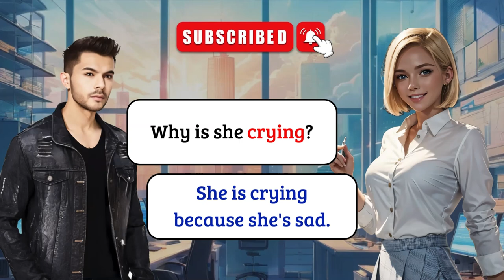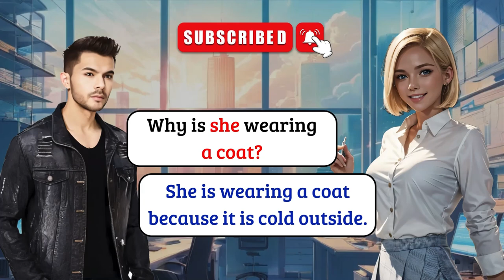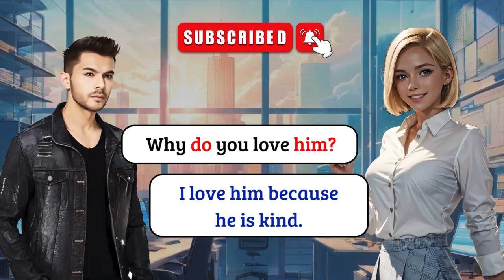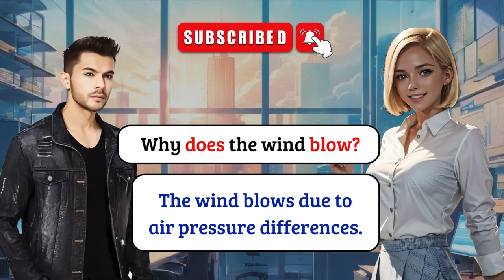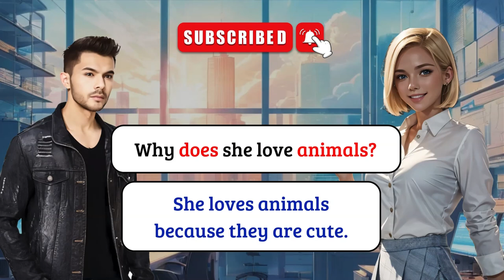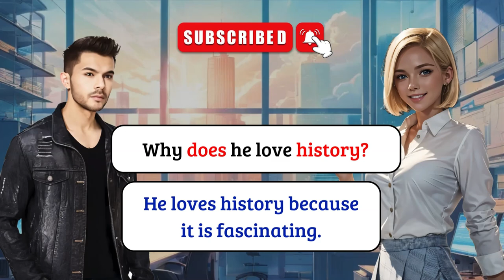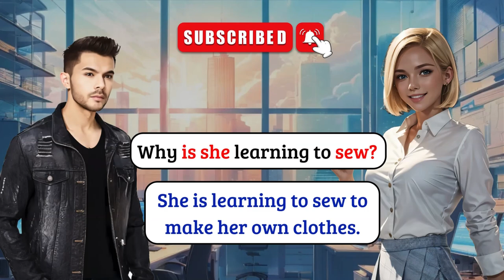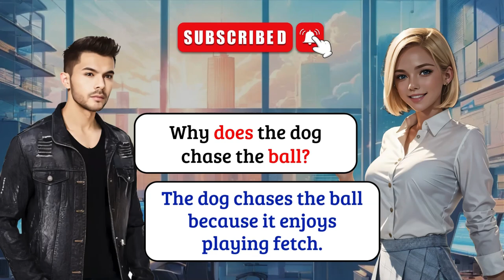Learn English Conversation Phrases for Everyday Use | Improve your English fluency with Wh Questions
In this video, you'll learn essential English conversation phrases that you can use in everyday situations. We'll focus on improving your fluency with practical examples using WH questions "Why." Whether you're a beginner or just looking to refine your skills, this lesson will help you feel more confident in your daily conversations. Watch now and start speaking English more naturally!